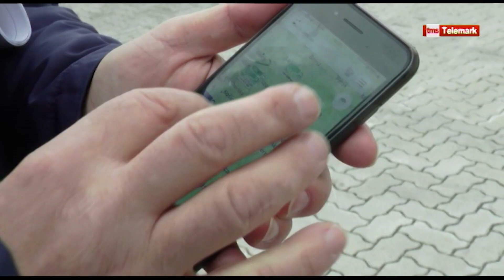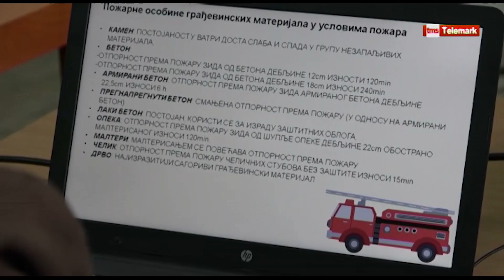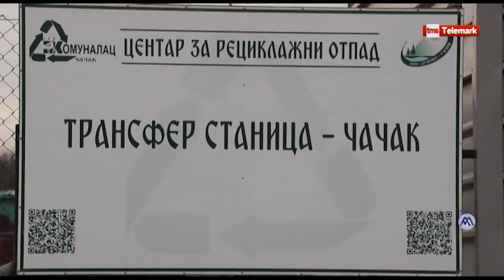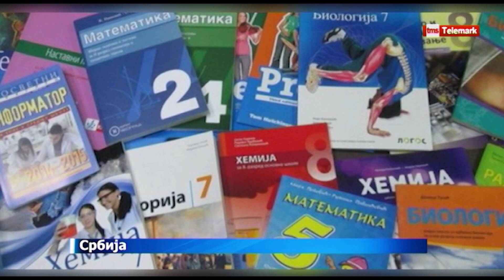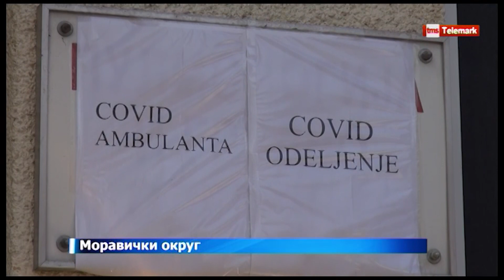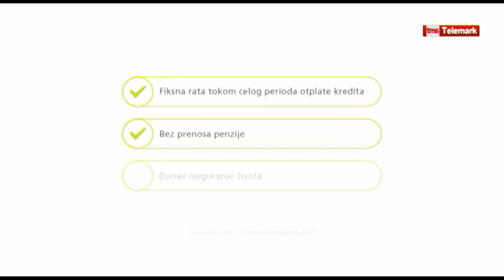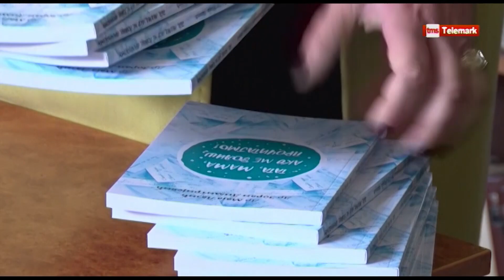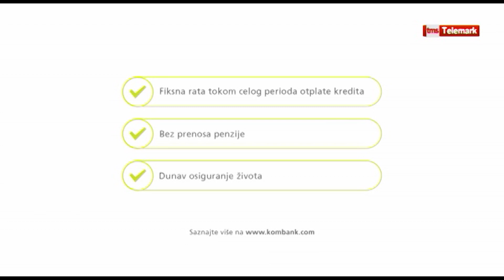Dnevnik zapadne Srbije 28 02 2022